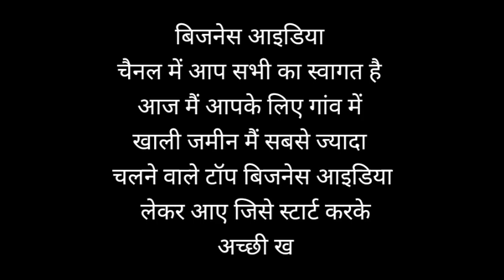khali jameen par konsa business shuru kare/khali jamin par konsa business shuru kare.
12 महीने चलने वाला बिजनेस💡

☑️Search keyword ➡️